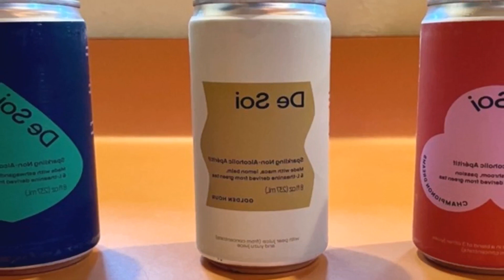KATY PERRY EXPANDS NON ALCOHOLIC APERITIF LINE – THE SPIRITS BUSINESS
Pop star Katy Perrys non alcoholic aperitif brand. De Soi. has expanded its range with a new flavor inspired by rosé wine. Très Rosé will be available in 750ml bottles this autumn.